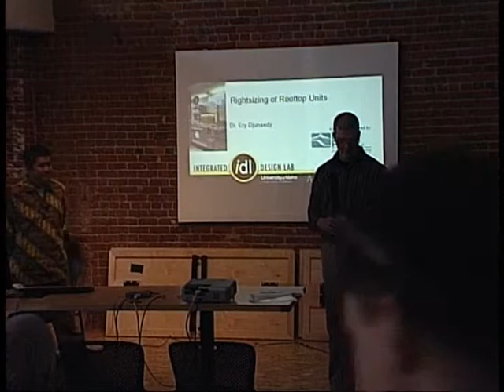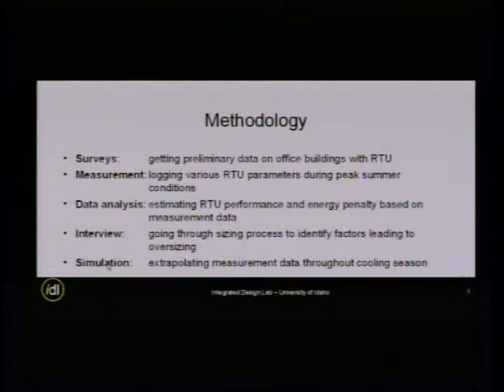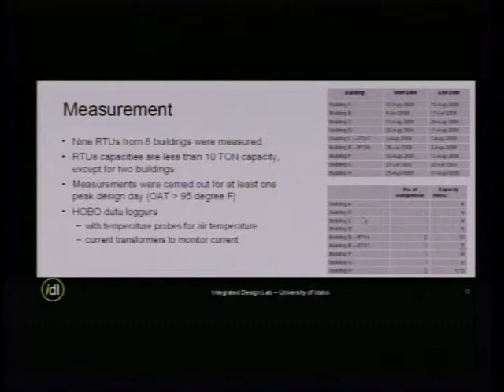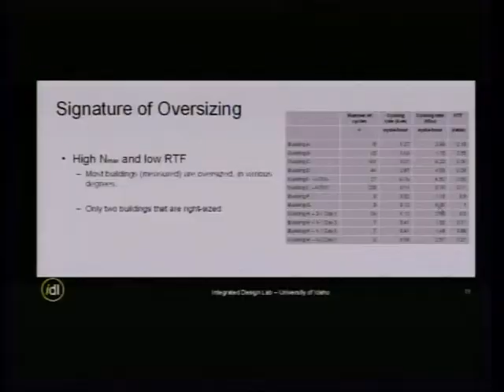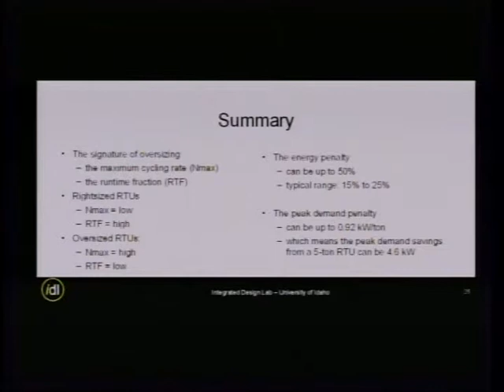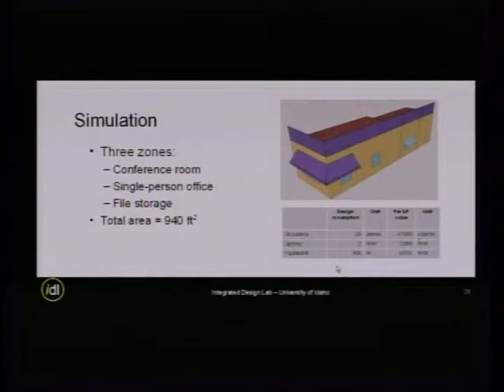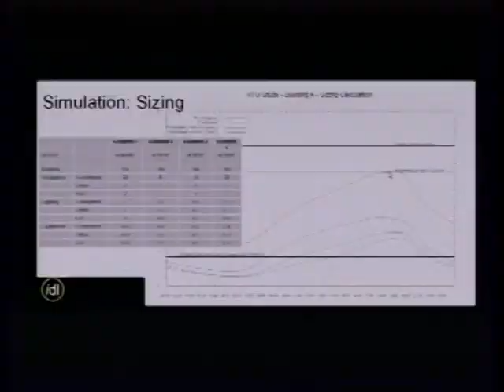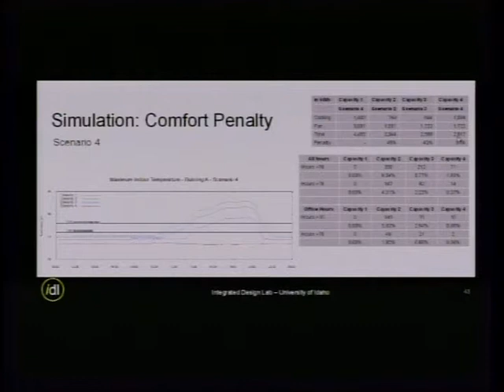[Lecture] 2010-04-15_Dr Ery Djunaedy_Right Sizing Roof top Units